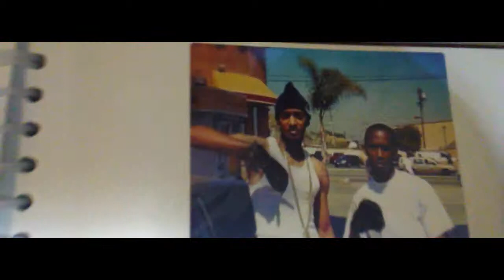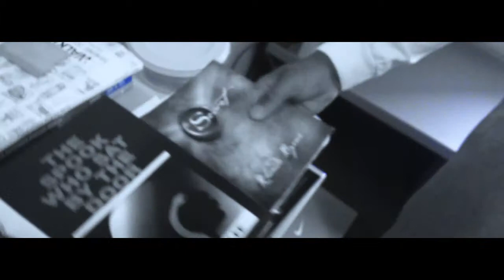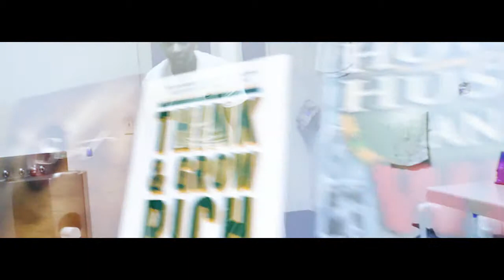A1 Spoety - Wake Up Flow (Official Music Video)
Rest in Peace Nipsey Hussle

Shot by @mac_ghandii
Visuals by @knoshosworld